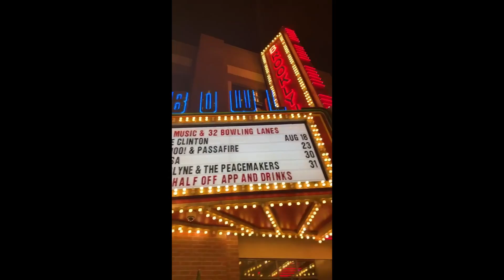PHOTOSHOOT WITH CARMIE # 3 & 4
HEY BISS,

we back again with another photoshoot vlog a ha ha.. this time we have not only the 3 (carmie, Paula, and I) WE HAVE franchesca  heheh

SPECIAL GUEST✨:
🌙 Carlos

🌙 Maryknole

🌙 Fran

🌙 Jessica